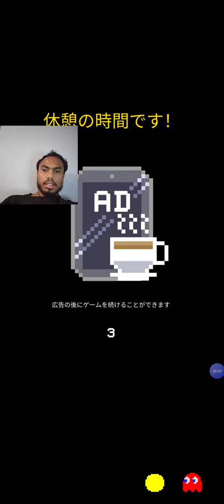Pac Man 続き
これは本当に楽しかったです。見てくれてありがとう、おやすみなさい、気をつけて、じゃあな